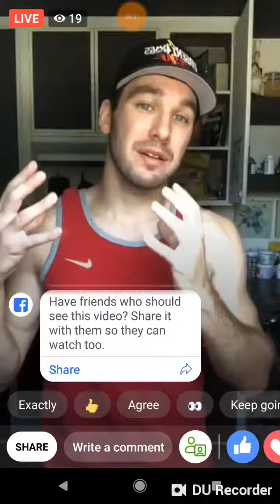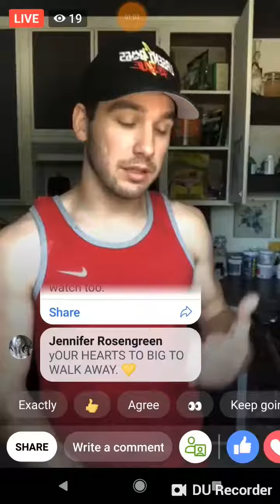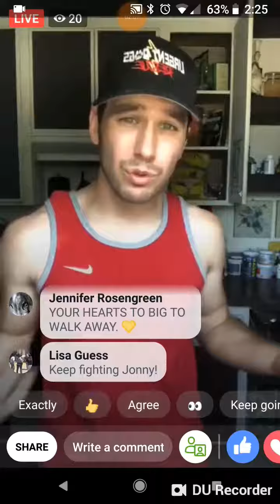"we will register again"